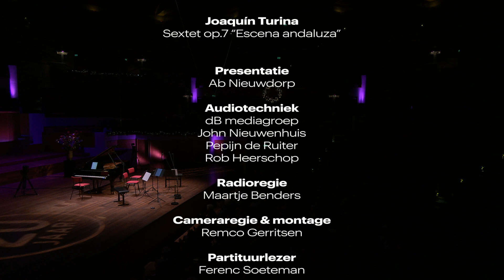Turina: Sextet for Viola, Piano, and String Quartet, Op. 7 - International Chamber Music Festival HD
-- English below --

Het muzikale programma:
Joaquín Turina - Sextet voor altviool, piano & strijkkwartet op.7 “Escena andaluza”

De uitvoerenden:
Timothy Ridout, altviool
Boris Brovtsyn, viool
Clara-Jumi Kang, viool
Ting-Ru Lai, altviool
Daniel Blendulf, cello
Denis Kozhukhin, piano

Opname:
Avondconcert van het Internationaal Kamermuziek Festival Utrecht op 29 december 2023 in TivoliVredenburg te Utrecht.

On the musical programme:
Joaquín Turina - Sextet for Viola, Piano, and String Quartet, Op. 7 “Escena andaluza”

The musicians:
Timothy Ridout, viola
Boris Brovtsyn, violin
Clara-Jumi Kang, violin
Ting-Ru Lai, viola
Daniel Blendulf, cello
Denis Kozhukhin, piano

Recording:
Evening Concert of the International Chamber Music Festival Utrecht, Friday the 29th of December 2023, in TivoliVredenburg in Utrecht, The Netherlands.